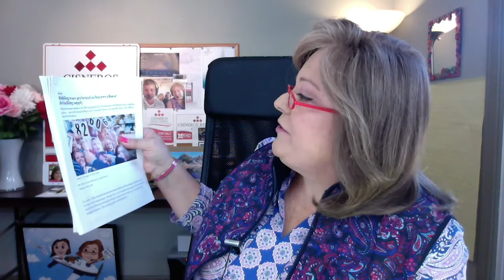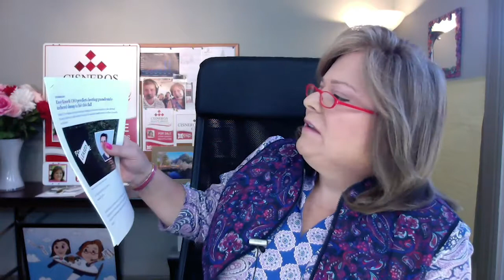Q: Where’s Our Market Headed This Fall?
I’m sure you’ve seen the latest headlines about the real estate market. Are things as good as the media says they are? I’m taking a look at some of the latest headlines and offering my perspective on things. For example, is this market really “As Good As It Gets for Home Sellers”? To find out, watch this short video.

Corina Cisneros
Cisneros Realty Group
eXp Realty
NHLakesHomes.com